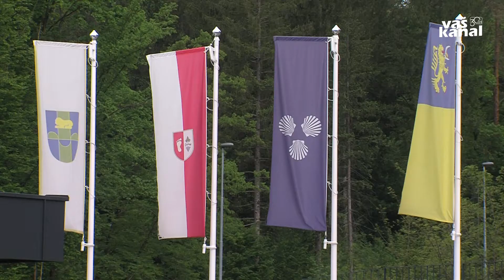Franci Starbek nasledil Stanka Tomšiča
TREBNJE - Tik preden je bila v Sloveniji razglašena epidemija covida-19, je Komunala Trebnje, ki deluje na območju občin Trebnje, Mokronog-Trebelno, Mirna in Šentrupert, dobila novo vodstvo. Člani skupščine komunale so za novega direktorja soglasno potrdili Francija Starbeka. Nasledil je Stanka Tomšiča, ki je komunalno podjetje vodil od leta 2012.